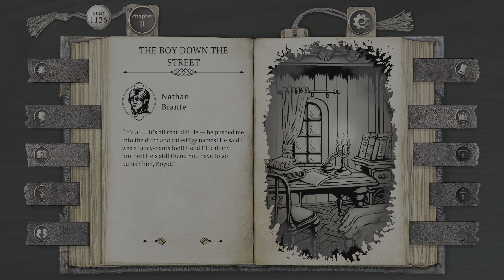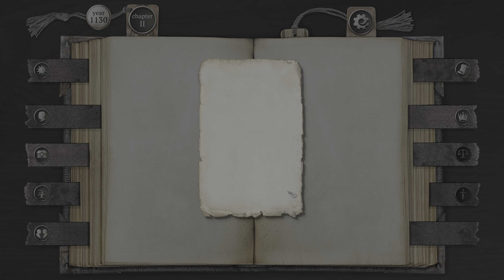The LIFE and SUFFERING of SIR BRANTE #04 - Dorastanie część 1 (4K GAMEPLAY PL)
Kim byliśmy, jesteśmy i będziemy?
Odpowiedzi znajdziecie w narracyjnej, pełnej trudnych wyborów grze z elementami RPG The LIFE and SUFFERING of SIR BRANTE, w której pokierujemy losami nowego członka rodziny Brante.
W czwartym odcinku wkraczamy w etap dorastania. Pojawiają się pierwsze przyjaźnie i rozterki miłosne...
Życzę miłego oglądania i proszę o subskrypcję kanału oraz kciuki do góry!

*The LIFE and SUFFERING of SIR BRANTE* - to narracyjna gra RPG. Produkcja ta stawia nacisk przede wszystkim na fabułę – jej akcja rozgrywa się w dość mrocznym świecie fantasy, którego charakterystyczną cechą jest to, że los zamieszkujących w nim ludzi jest determinowany przez bogów już w dniu ich narodzin. Produkcja została opracowana przez studio Sever i stanowi jego debiutancki projekt. Wydawcą jest firma 101XP.
Akcja The Life and Suffering of Sir Brante toczy się w Wielkim Imperium Akraniańskim – miejscu, w którym życie jest trudne i niejednokrotnie bardzo krótkie. Gracz wciela się w tytułowego bohatera – człowieka, który stara się uzyskać kontrolę nad własnym przeznaczeniem. By to zrobić będzie musiał przezwyciężyć wiele wyzwań. Warto odnotować, że życie wspomnianej postaci obserwujemy od pierwszego do ostatniego dnia.
Rozgrywka w The Life and Suffering of Sir Brante przypomina to, co znamy z klasycznych „papierowych” gier paragrafowych. Zabawa polega tutaj na czytaniu tekstu widocznego na ekranie, obserwowaniu ilustracji oraz podejmowaniu wyborów, które kształtują dalszy ciąg opowieści (praktycznie każdy wybór ma swoje konsekwencje). W toku rozgrywki statystyki naszego bohatera stopniowo się poprawiają (na liście można znaleźć m.in. determinację, wrażliwość czy odporność). Może on również przynależeć do różnych zawodów (m.in. sędzia czy inkwizytor) i nabywa coraz więcej umiejętności, które oferują dodatkowe możliwości i sposoby wyjścia z kłopotliwych sytuacji. W grze zaimplementowano też system, który w przypadku śmierci pozwala graczowi zacząć zabawę od nowa ze zdobytym wcześniej doświadczeniem.